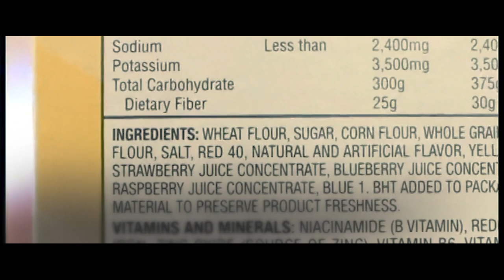Issues and Answers (April 25, 2022) - Baby Friendly Hospital Initiative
Issues and Answers (April 25, 2022) - Chief Nutritionist at the Ministry of Health, Lisa Hunt, speaks on the Baby Friendly Hospital Initiative - a joint programme by the World Health Organization and UNICEF that aims to promote breastfeeding.